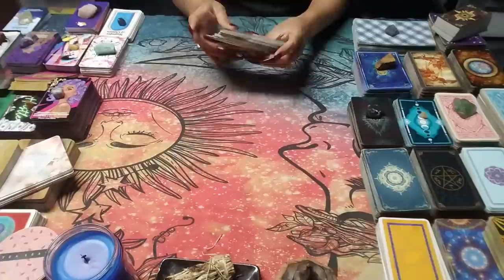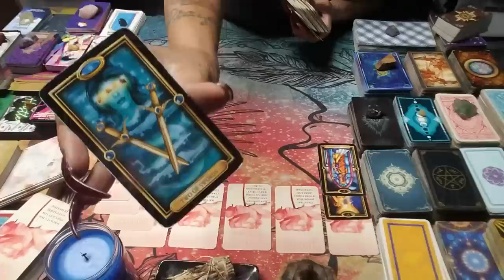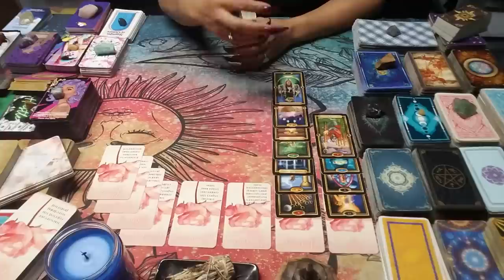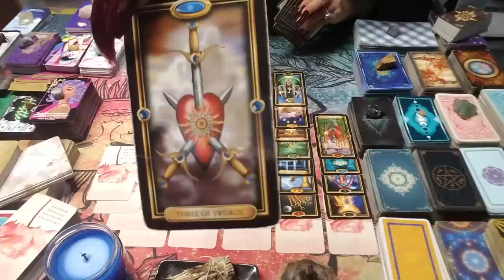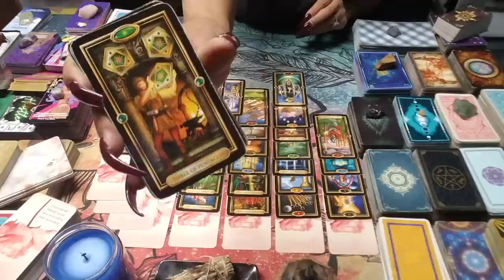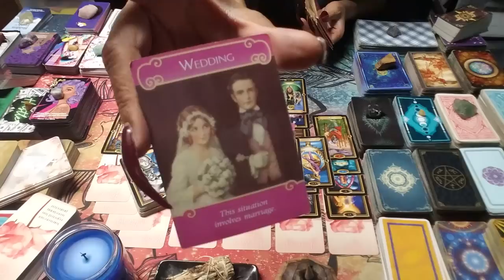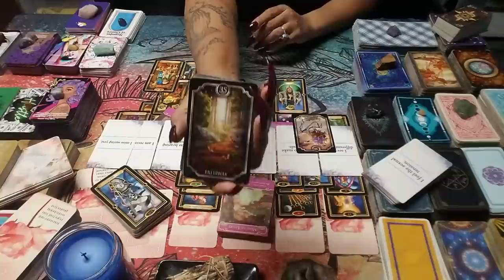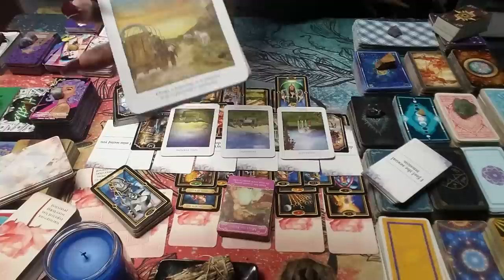Scorpio Sex Overall Energy👅Emotional Intelligence✔Jealousy✔Commitment✔Soulmate✔Release💯